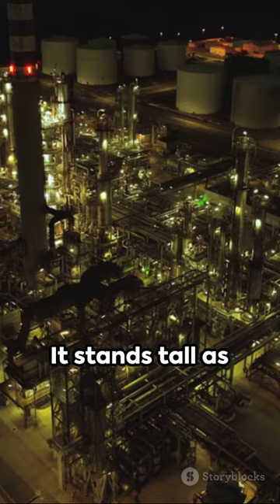"Top 5 Titans: World's Biggest Oil Rigs"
🌐 Explore the colossal structures dominating the seas in our latest video – Top 5 Titans: World's Biggest Oil Rigs! From engineering marvels to incredible feats of construction, witness the rise of these giants that power our world. 🚢💡

🛠️ Learn about the cutting-edge technologies behind these mammoth rigs, the challenges faced during their construction, and their impact on the global energy landscape. Join us on this virtual tour of the largest offshore structures ever built.

🔔 Stay updated with our latest videos by turning on notifications!